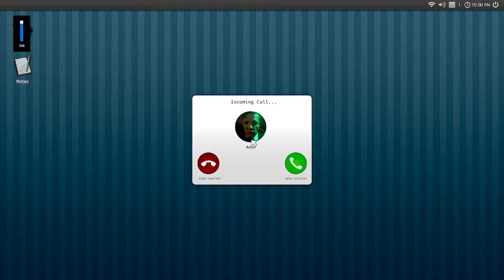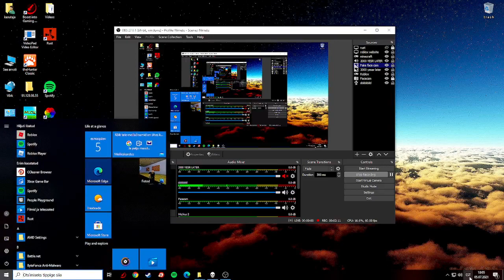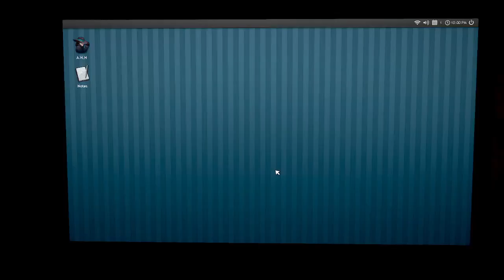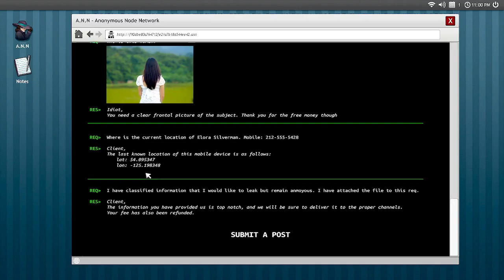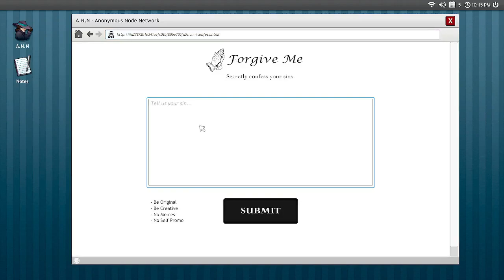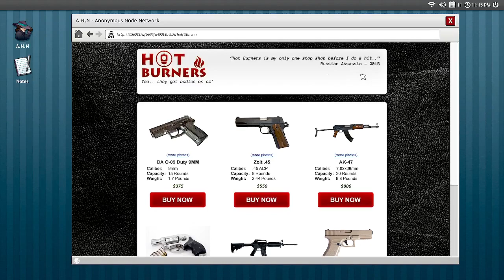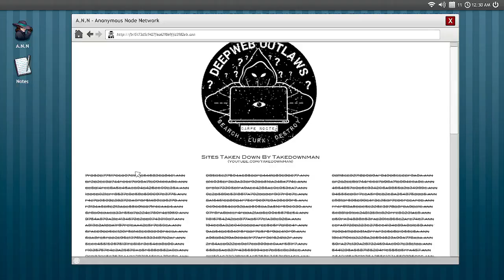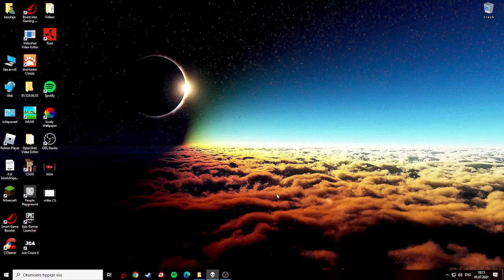Welcome to the game but a guy with a bad mic plays it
My mic sooooooooooooooooo quiet